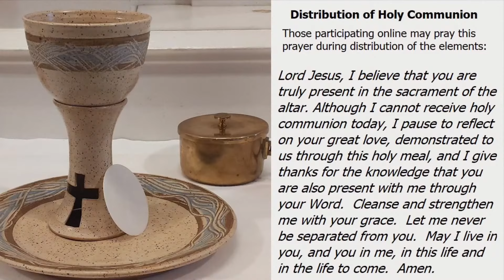Partial Ash Wednesday - March 2, 2022 at 7:00 pm from Grace Lutheran Macungie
Music used with permission under ONE LICENSE, License No. 735616-A.